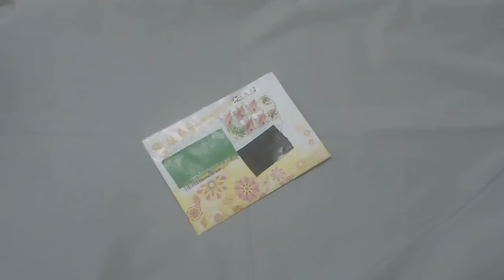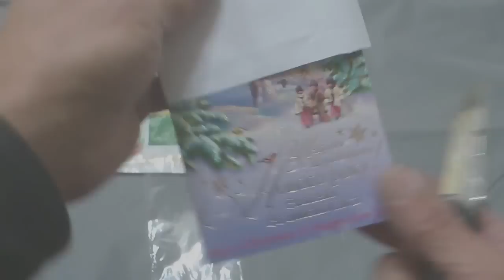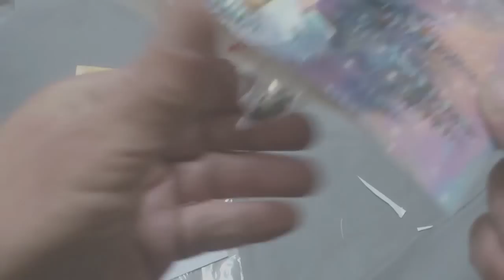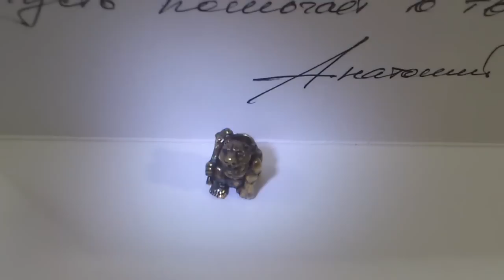подарок от "tolikzt10"